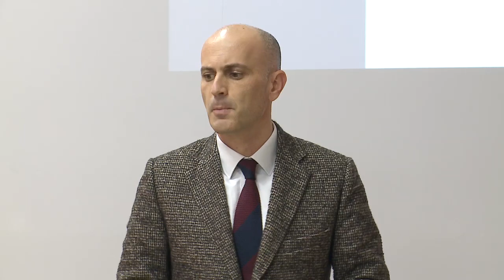Universiteti “Luarasi” trajnim për lidershipin, flet studiuesja e neuroshkences